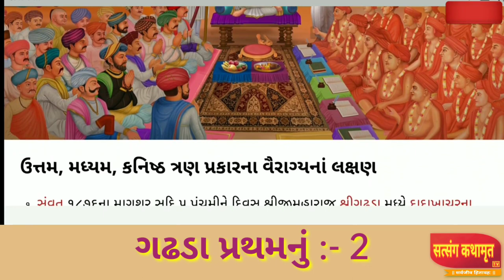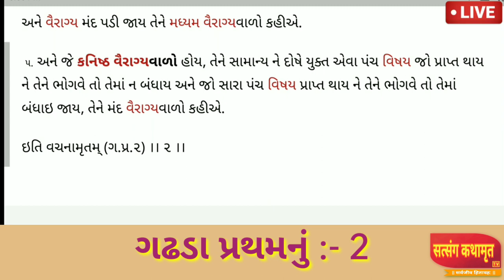ગઢડા પ્રથમ પ્રકરણ-2 || Vachanamrut Gadhada Pratham 2 || Audio Book || ત્રણ પ્રકારના વૈરાગ્યનાં લક્ષણ